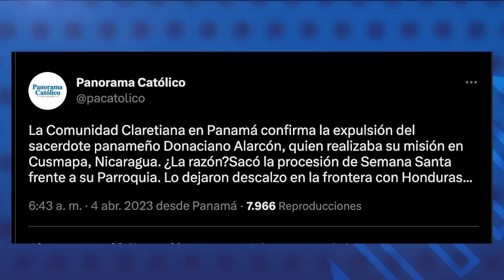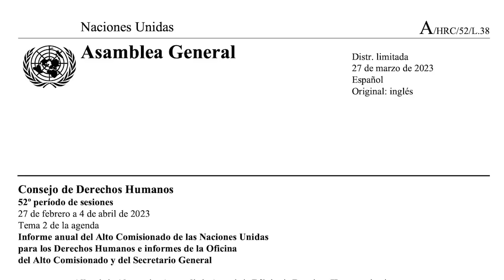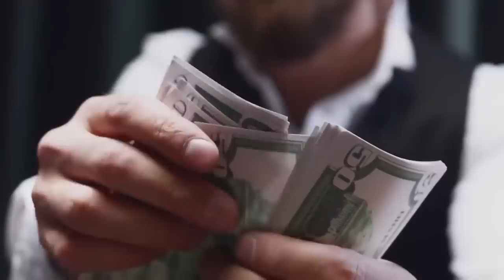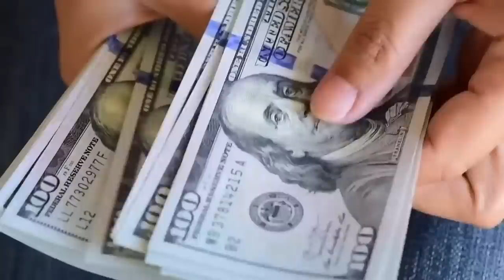Policía persigue a feligreses y prohíbe la procesión de los “Cirineos” en Nindirí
La Policía Nacional, bajo la orden de la dictadura, prohibió este lunes el tradicional recorrido de los “Cirineos” en el municipio de Nindirí, Masaya, una tradición católica que se celebra todos los años en la Semana Santa.
Tras la orden de no dejarlos salir en la procesión, los policías empezaron a perseguir a los promesantes, en su mayoría jóvenes.

Mientras tanto, el régimen expulsó al sacerdote panameño Donancio Alarcón, quien fue abandonado por la Policía Nacional “descalzo” en la frontera "El Espino" con Honduras.
La expulsión de Alarcón fue informada este martes por el medio católico de la Arquidiócesis de Panamá, Panorama Católico, que en su cuenta en Twitter destacó que “lo dejaron descalzo en la frontera con Honduras”.